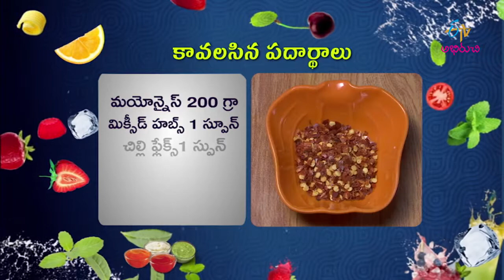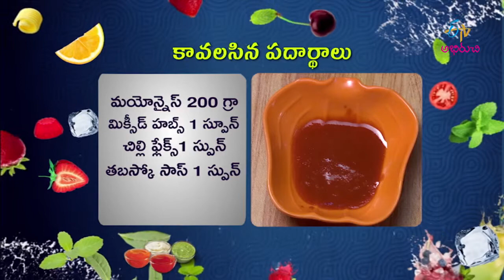25th October 2017 | Full Episode | ETV Abhiruchi